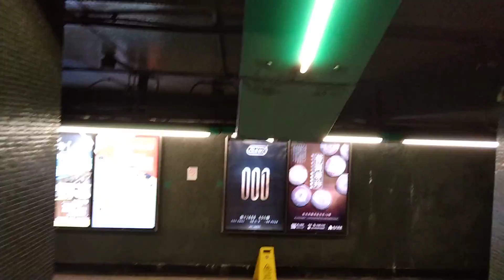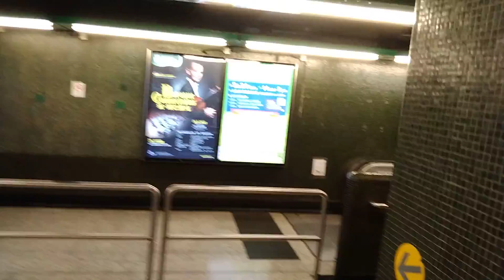Fortress Hill View